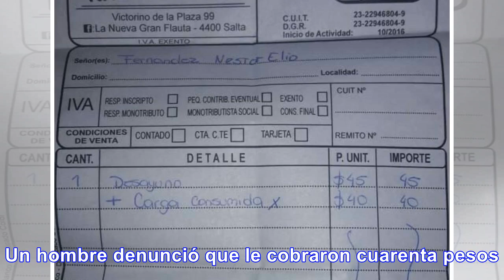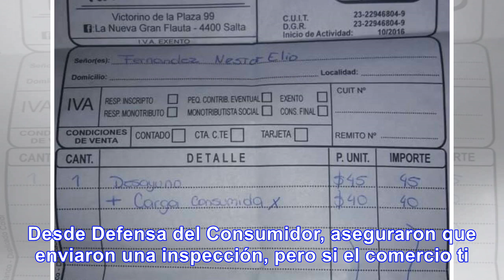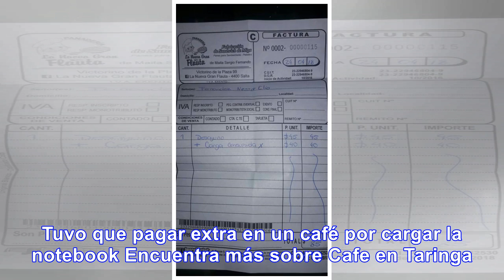Tuvo que pagar $40 extra x cargar la notebook en un café - Noticias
Un hombre denunció que le cobraron cuarenta pesos extra por cargar su notebook en un café de Salta. ...